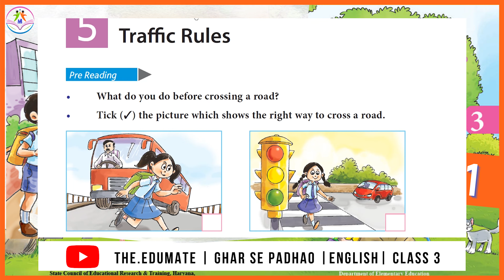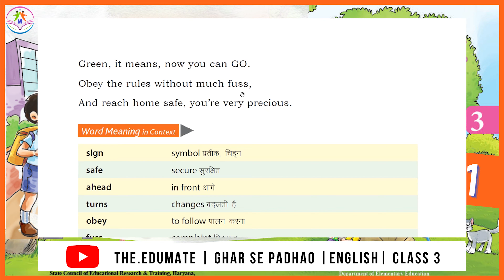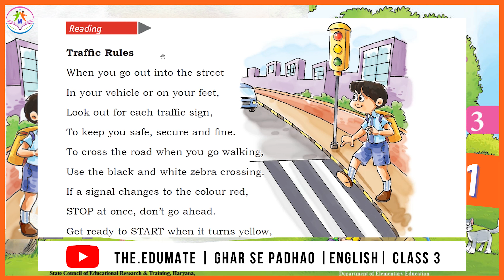Class 3 English | Lesson 5 | Traffic Rules | Part 1 | Poem Reading and Translation | eduMate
tutoring gen-Next
Traffic Rules | Lesson 5 | Part 1 | Poem Reading and Translation | Class 3 | eduMate

Any teacher or student who wants to share his/her knowledge and experiences with others and wanna get your video featured on eduMate youtube channel, then please send your VIDEO through e-mail at mentioning your name, mobile no. and class in the message.

Regards,
Mandeep Deswal